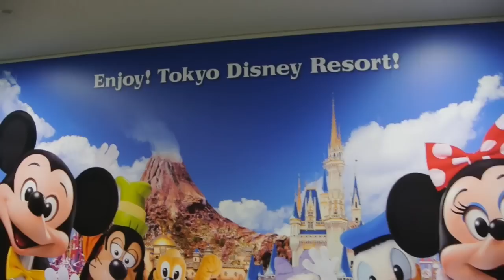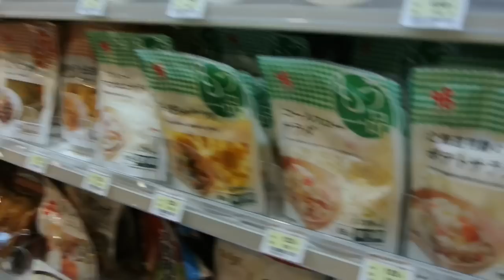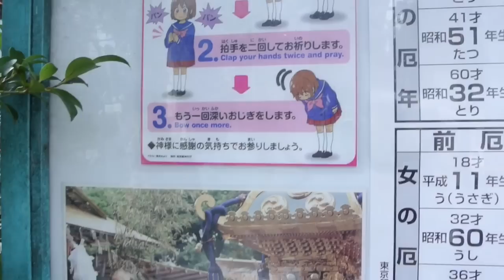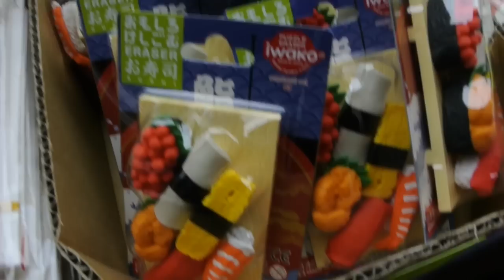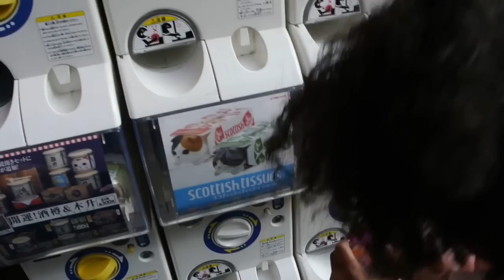Our Trip to Tokyo + Japan vlog 2017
Hi all
We had an amazing trip to Tokyo, Japan and I wanted to share my trip with you. We had an great trip and got to see cool things. I hope you enjoy the adventure.

@americandoll1. twitter